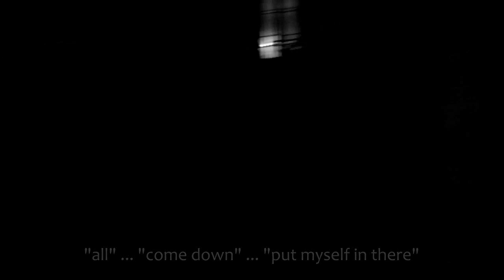DECEASED PRISONERS TALK TO ME! INSANE SPIRIT BOX VOICES FROM OHIO STATE REFORMATORY HOSPITAL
Before we even set foot inside the original hospital of Ohio State Reformatory, we were capturing the creepy whispers of the spirits that still reside there! The Spirit Box was GOING OFF the entire time we were in this room...listen to one spirit say, "I'm sorry you died" and another one respond, "well i'm not!"

Filmed by @BeyondtheVeilInvestigations on location at Ohio State Reformatory

Copright 2019, By Beyond the Veil Investigations,

Follow Beyond the Veil Investigations on Social Media!